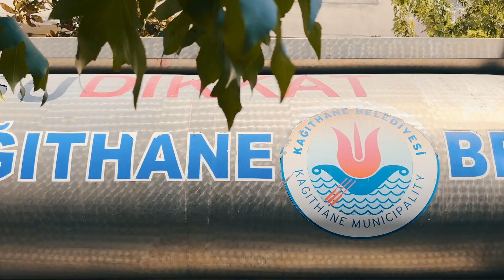ASLANGAZİ CADDESİ SOKAK YIKAMA ÇALIŞMALARI